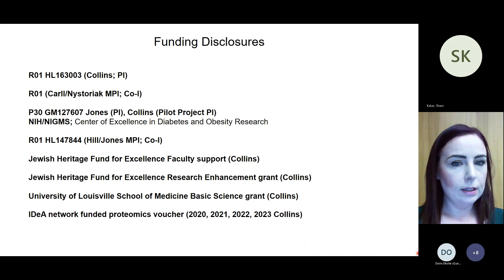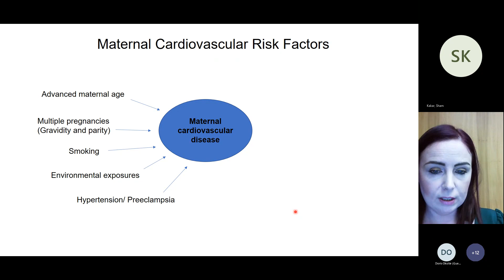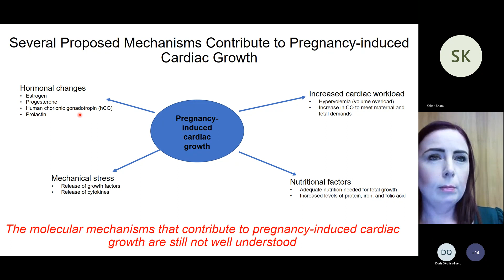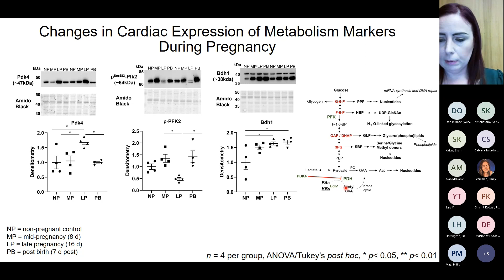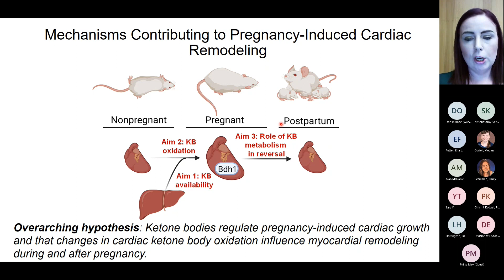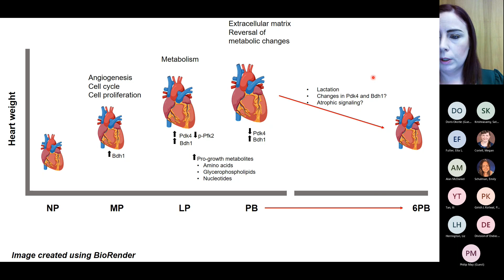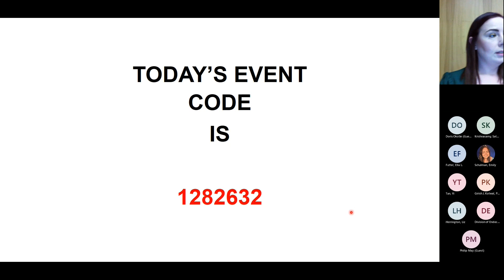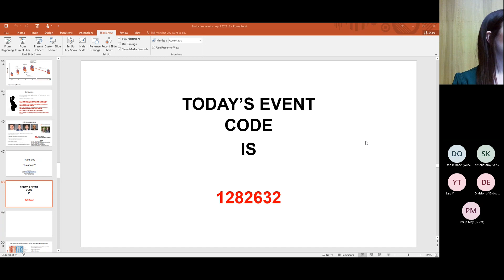UofL Endocrinology Grand Rounds: Dr. Helen Collins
Helen E. Collins, Ph.D., FAHA, Assistant Professor of Medicine in the Division of Environmental Medicine at the University of Louisville School of Medicine, presented "Mechanisms Contributing to the Development and Reversal of Pregnancy-Induced Cardiac Remodeling" at Endocrinology Grand Rounds on April 26, 2023.